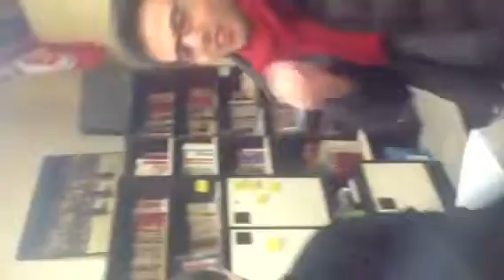I danni del cibo spazzatura